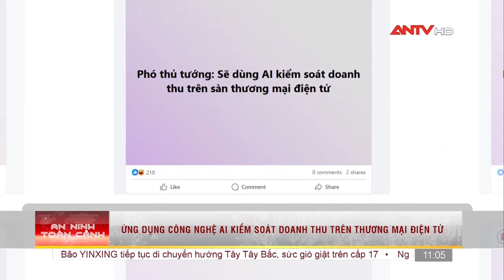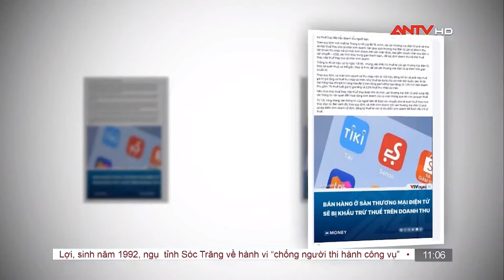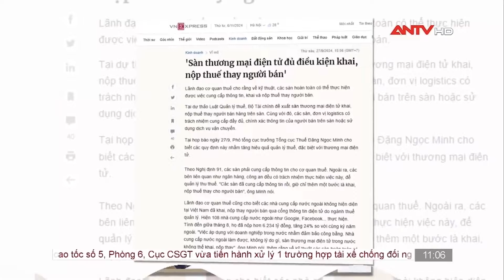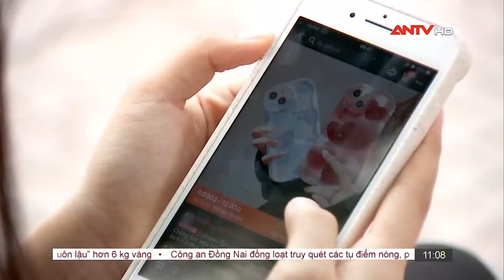Ứng dụng công nghệ AI kiểm soát doanh thu trên thương mại điện tử | Cư dân mạng | ANTV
ANTV | Cư dân mạng | Giải trình tại phiên thảo luận của Quốc hội về ngân sách, đầu tư công, ngày 5/11, Phó Thủ tướng, Bộ trưởng Tài chính Hồ Đức Phớc cho biết, từ tuần sau cơ quan thuế sẽ dùng công cụ trí tuệ nhân tạo (AI) để kiểm soát doanh thu, mua bán trên các sàn thương mại điện tử.

Mời quý vị khán giả xem thêm: Nín thở xem Công an săn cáo già ma túy | Hành trình phá án | Sa lưới | ANTV